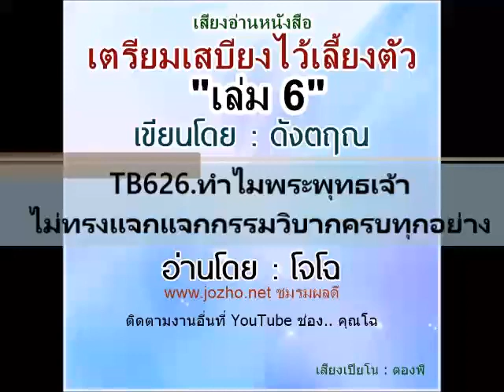TB626 ทำไมพระพุทธเจ้าไม่ทรงแจกแจกกรรมวิบากครบทุกอย่าง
เสียงอ่านหนังสือ : เตรียมเสบียงไว้เลี้ยงตัว ถามตอบปัญหาด้วยหลักกรรม งานเขียนโดย..  ดังตฤณ   :  เสียงอ่านโดย.. โจโฉ     จัดทำเผยแพร่แจกฟรีในนามชมรมผลดี  :  ขอบคุณพิเศษ   คุณรุ่งทิพย์ ดวงพะยัพ ที่กรุณาส่งต้นฉบับมาให้อัดเสียง   คุณตองพี ที่อนุญาตให้โหลดเสียงเปียโนมาประกอบ